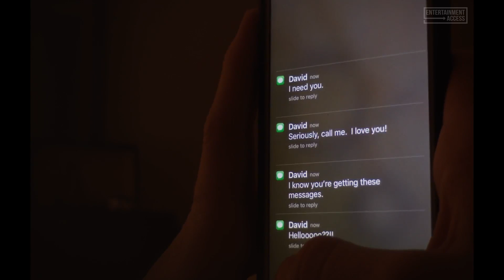UNSANE Trailer (2018)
Watch the official trailer for Unsane, a horror movie starring Claire Foy & Juno Temple. In theaters March 23, 2018.

A woman is involuntarily committed to a mental institution amid uncertainty as to whether her greatest fear is real or delusional.